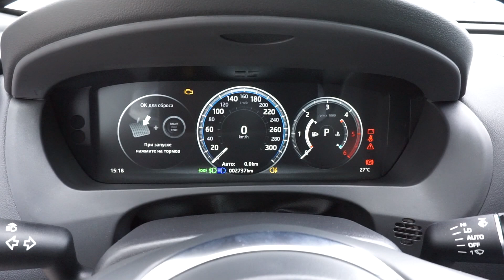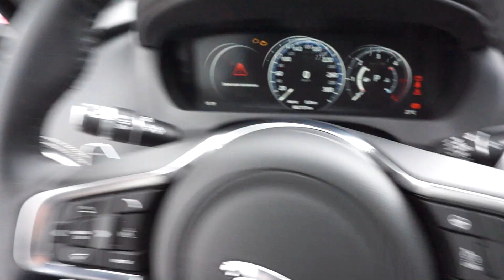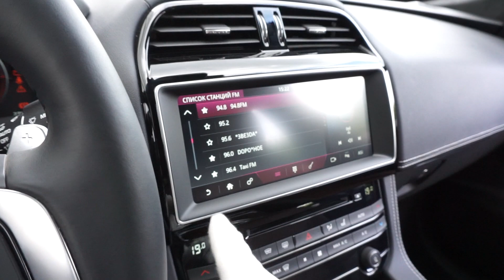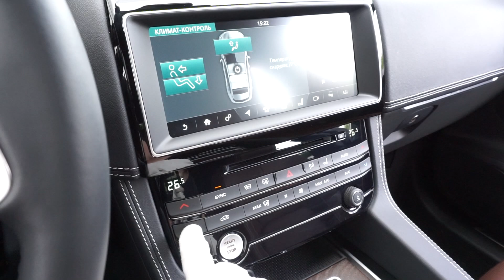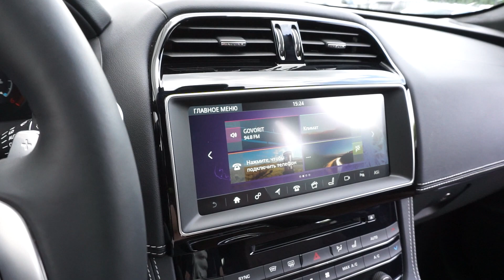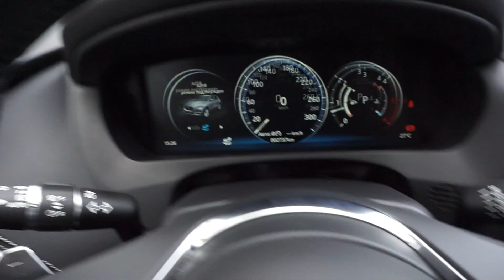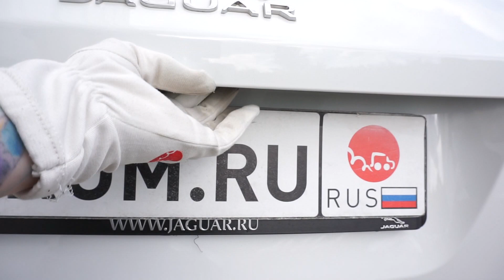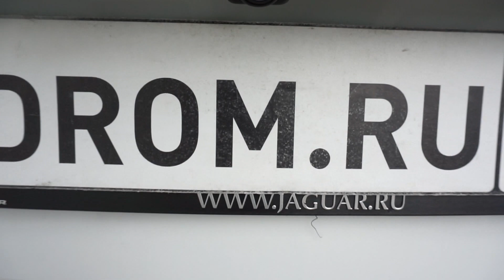Jaguar F-Pace 2017 3.0D (300 л.с.) 4WD AT S - видеообзор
Видеообзор Drom.ru: Jaguar F-Pace 2017 3.0D (300 л.с.) 4WD AT S

Ягуар Ф-пейс 2017 3.0 дизель (300 л.с.) полный привод автоматическая коробка передач комплектация Эс

Дополнительные опции:
- Цвет Fuji White;
- Пакет опций Memory для сидений Sport 14х14;
- Пакет опций InControl Touch Pro с цифровой системой объемного звучания Meridian (380 Вт);
- Пакет опций Black Pack S;
-  Сенсорное бесконтактное открывание двери багажника (движением ноги);
- 20-дюймовые 5-спицевые колесные диски Style 5035 с черной глянцевой отделкой;
- Светодиодные адаптивные фары со светодиодным рисунком дневных ходовых огней в форме "J Blade";
- Пакет для курящих, включает переднюю пепельницу и прикуриватель;
- Охлаждение перчаточного ящика;
- Регулируемая подсветка салона (10 цветовых вариантов);
- Система адаптивного отклика на различные дорожные условия (ASR);
- Система автоматической рециркуляция воздуха;
- Атермальное лобовое стекло (отражение ИК излучения);
- Передние и задние сидения с функцией подогрева;
- Двойной держатель с крышкой для стаканов в передней части салона;
- Стекла с тонировкой;
- Декоративная вставка Satin Burl Ash.